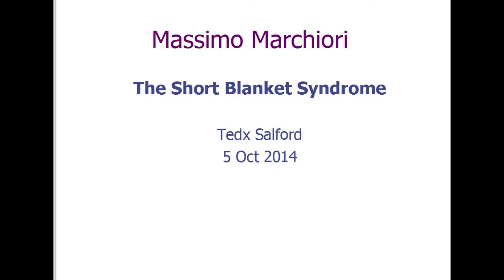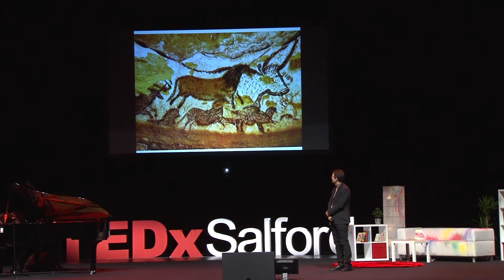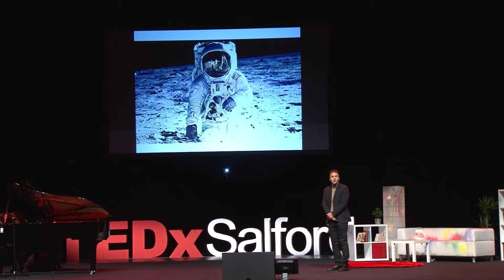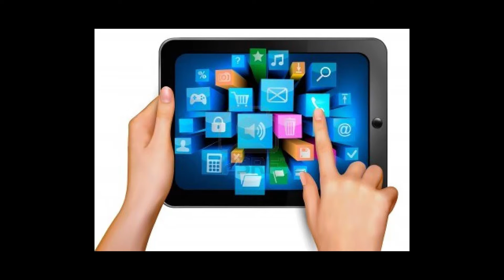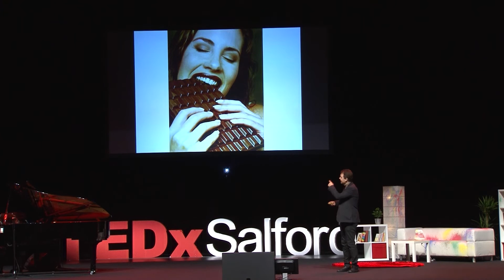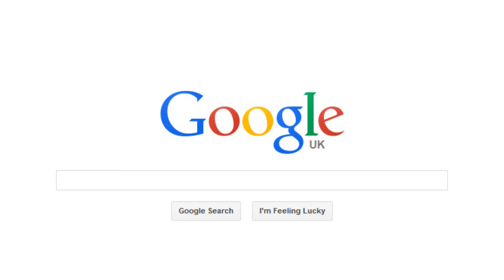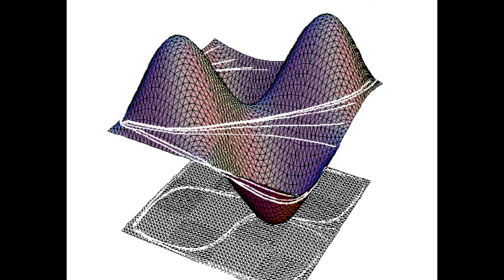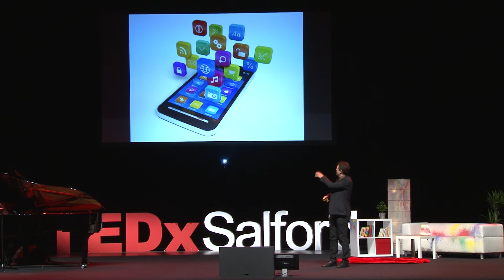The Short Blanket Syndrome | Massimo Machiori | TEDxSalford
Massimo Marchiori talks about the short-blanket syndrome in this insightful talk- a term used to describe having inadequate resources to deal with a fixed problem.

Professor Massimo Marchiori is an Italian mathematician and computer scientist currently a research scientist at the MIT Computer Science Lab and research professor at the University of Venice. He was the creator of HyperSearch, a search engine where the results were based not only on single page ranks, but on the relationship between single pages and the rest of the Web. Afterwards, Google co-founders Larry Page and Sergey Brin cited HyperSearch when they introduced PageRank, Google's magic formula that sorts Web pages by counting the number and quality of links to each from around the Internet.
Massimo has been chief editor of the world standard for privacy on the Web (P3P), and co-author of the companion APPEL specification. The computer scientist has also developed the World Wide Web Consortiums Internet privacy standards. He has also been awarded the TR35 prize by Technology Review (the best 35 researchers in the world under the age of 35).